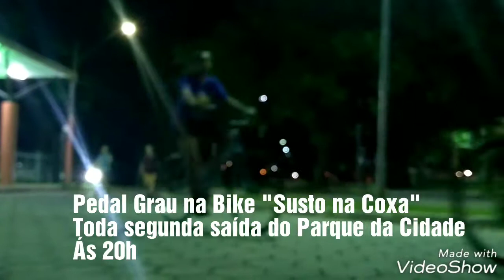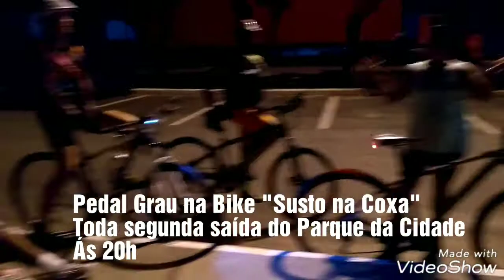Susto na Coxa